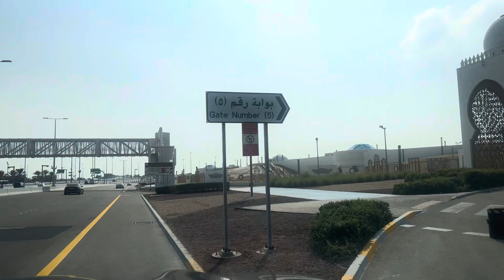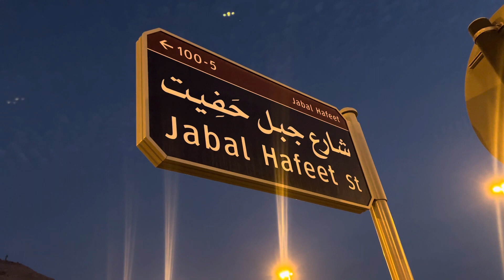A DAY IN ABU DHABI | THE BEST PLACE TO VISIT IN ABU DHABI | GRAND MOSQUE | TRAVEL VLOG 2022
Another travel vlog for this video mga ferson, going to abu dhai in a half day, what do you think how far we can travelled in a half day well, Please watch the video till the end. Thank you ❤️